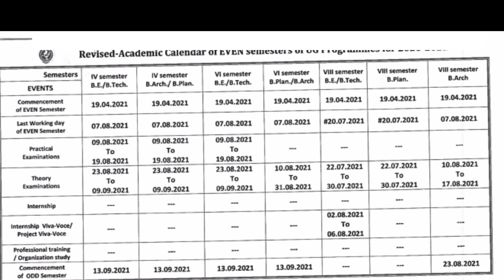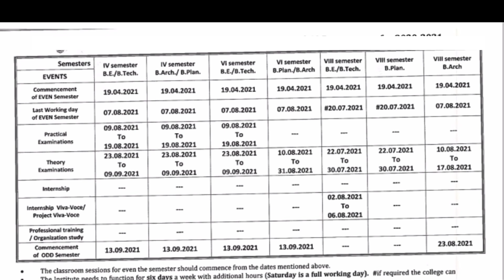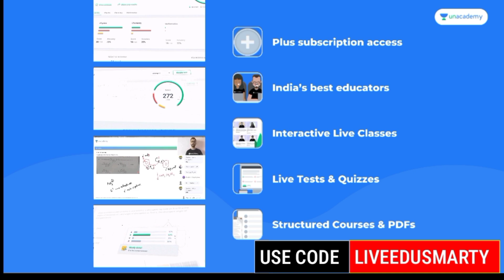VTU UPDATE & NEET 2021 UPDATE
vtu update:- 8th july important.!|vtu latest update|vtu update today 2021|vtu update today |vtu exam 2021

vtu update
vtu update today 2021
vtu latest update
what is vtu open choice exam
vtu open choice exam